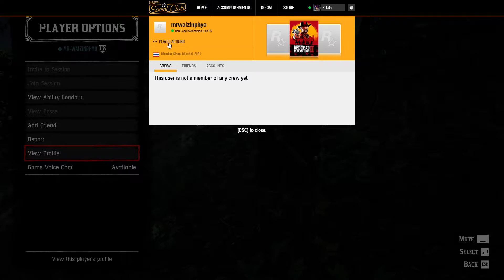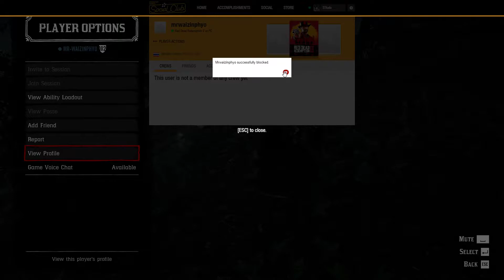Red Dead Online - Mod teleporting and using infinite explosives while we deliver distant wagon.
That mod was killing posse members near Citadel Rock and then, as you can see, he teleported to the wagon blowing us up. Best way to deal with modders now is by searching their name, then go to their profile and blocking them. If you can record them and then send the link of your twitch and/or youtube vid URL to the Rockstar social club support, that's even better.